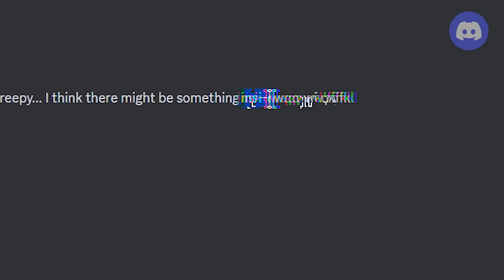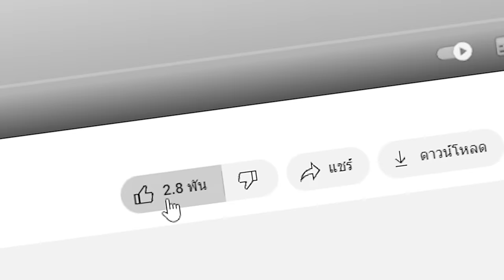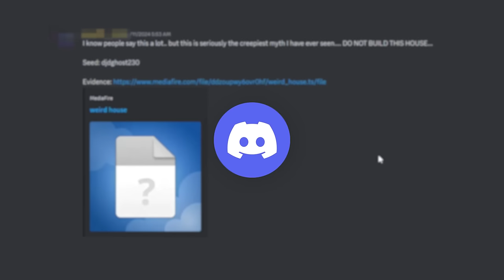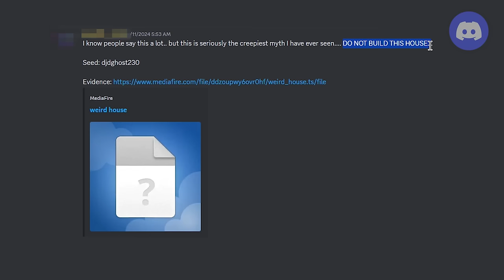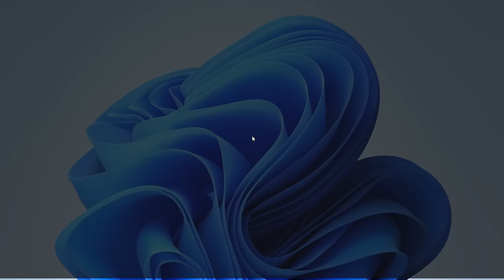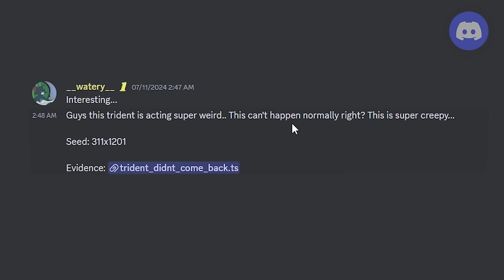😱ตำนานทะเลอมตะที่ห้ามสำรวจ, ไม่งั้นตาย! (จริง 99.98%?) (Minecraft)